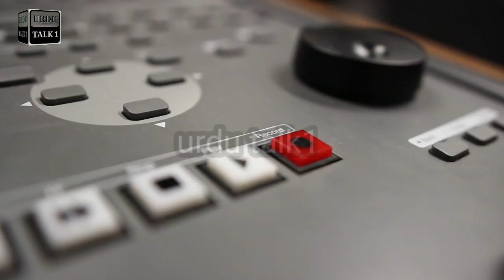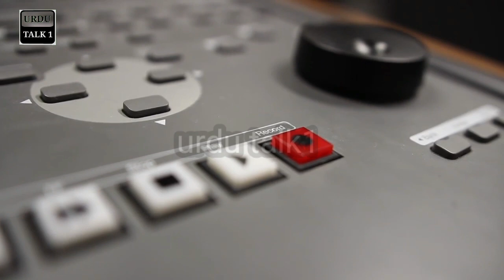Man Who fell From Space To Earth || Space Story || Space Travel || Return Space To Earth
In this video real story  of  a astronauts Vladimir Mikhaylovich Komarov, (born March 16, 1927, Moscow, Russia, U.S.S.R.—died April 24, 1967, Kazakhstan), Soviet cosmonaut, the first man known to have died during a space mission. Komarov became the first Russian to make two spaceflights when he blasted off alone on April 23, 1967, in Soyuz 1. During the 18th orbit he attempted a landing. Reportedly, the spacecraft became entangled in its main parachute at an altitude of several miles and fell back to Earth. Komarov’s body was cremated, and his ashes were entombed in the wall of the Kremlin.